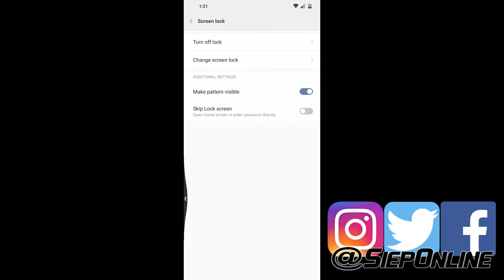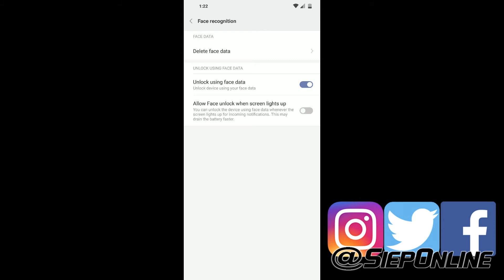How to enable FACE UNLOCK FEATURE on Xiaomi Pocophone F1 |SIEPONLINE